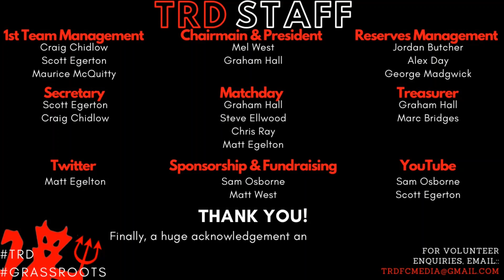TRD RESERVES vs Kirton Athletic | MATCH HIGHLIGHTS | Pre-Season Friendly HOME | 24/07/2021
TRD MATCH HIGHLIGHTS
Trimley Red Devils F.C. vs Kirton Athletic
Reserves
Pre-Season Friendly (HOME)
24/07/2021
12pm Kick Off

We are delighted to bring you all the goals and main action from our most recent match. We hope you enjoy the footage!

If you are a business interested in our various Sponsorship opportunities (on and off YouTube) then please send us an email at where one of the team will be sure to get back to you.